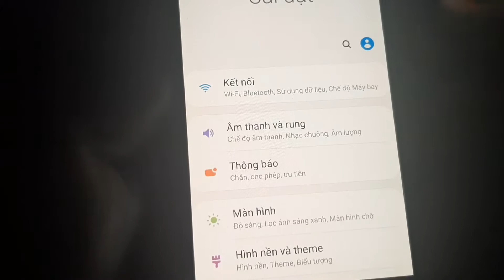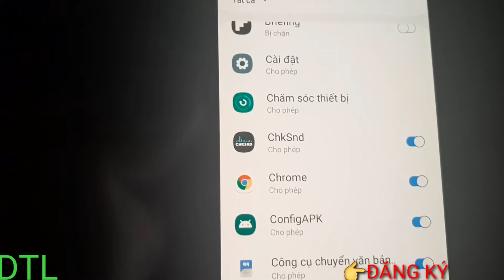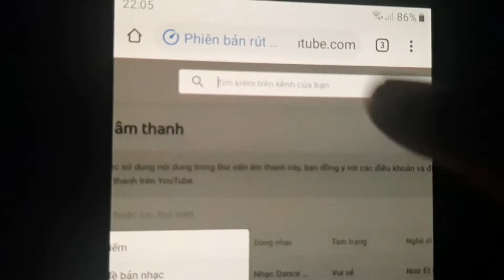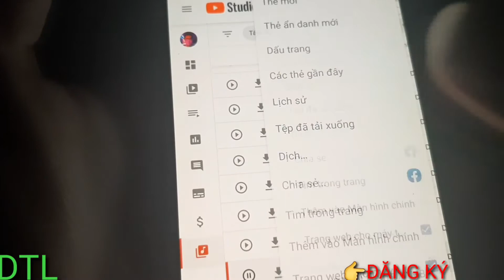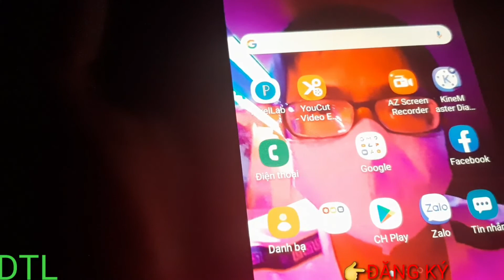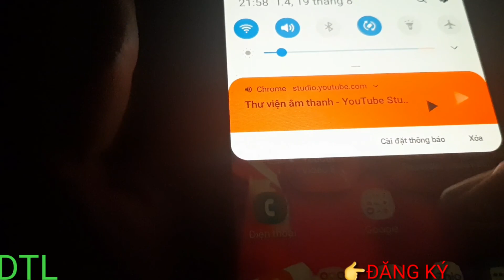Cách vừa nghe nhạc youtube vừa lướt web và vừa chơi game | DTL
Cách vừa nghe nhạc youtube vừa lướt web và vừa chơi game | DTL. Video chia sẻ cách vừa chơi game vừa nghe nhạc youtube.  Đây là một trong những mẹo vặt ít người biết.
How to listen to youtube music while surf the web and play games | DTL

0:00 Bắt đầu
1:33 Cách chép link bài hát
2:36 Cách dán link bài hát
4:07 Có thanh thông báo bên trên
👨‍🏫Người đại diện:@ĐOÀN TRỌNG LỢI

                   THANK YOU CÁC BẠN

🔰Bản quyền thuộc về DOAN TRONG LOI,
👨‍🏫Copyright py DOAN TRONG LOI